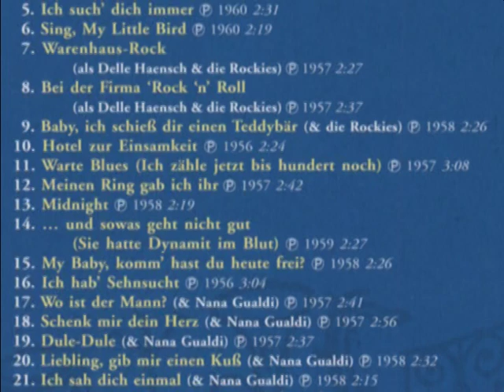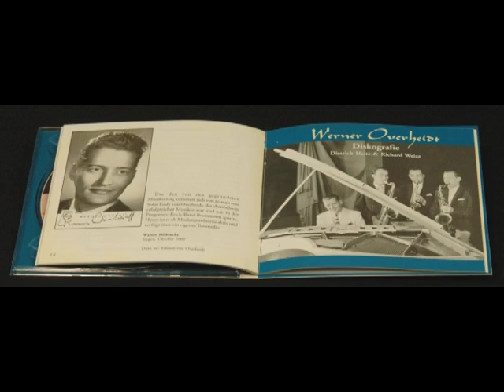Werner Overheidt und seine Solisten - Wenn ich dich verliere - BCD 17103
Erste CD-Kopplung mit Titeln des deutschen Nachkriegs-Stars. - Top-Cover-Versionen populärer US-Songs, so z. B. von Elvis' Heartbreak Hotel, und Gogi Grant's The Wayward Wind - Begleitung durch die besten Orchester der 50er Jahre - Duette mit der Schlager-Ikone Nana Gualdi

Werner (von) Overheidt zählte zu den musikalisch hervorragendsten, aber stets unterbewerteten Sängern und Bandleadern der
unmittelbaren Nachkriegszeit und der fünfziger Jahre. Geboren 1924 in Oberhausen, kam der ausgebildete Pianist nach Bayern,
wo er seine ersten jazzig-swingenden Formationen gründete, u.a. die Teddies. Das Live-Publikum schätzte sein Können, er trat
bereits 1953 im noch blutjungen Fernsehen auf und erhielt kurz darauf einen Vertrag bei Decca.
Langfristig populär als Sänger wurde er nach demWechsel zur Philips 1956. Hier entwickelte sich Overheidt u. a. durch viele deutsche
Cover-Versionen US-amerikanischer Songs zu einem vielbeschäftigten Solisten; in seinem Repertoire standen Songs von Jim
Reeves, Perry Como, Jimmie Rodgers, Marty Robbins, Paul Anka, Gogi Grant, Guy Mitchell und anderen. Sein Markenzeichen war
das Hotel zur Einsamkeit, die deutsche Fassung von Elvis Presleys erstem amerikanischen Nr.-1-Hit Heartbreak Hotel.
Mit weiteren Übernahmen hatte Overheidt ganz einfach Pech  gleich mehrfach kamen ihm Kolleg(inn)en mit denselben Veröffentlichungen
zuvor; was seine Titel zwar nicht schwächer machte, sie aber im Verkauf hintenan standen. Overheidt wurde
ein zusätzlicher Qualitätspunkt  stets von den profiliertesten deutschen Orchestern jener Zeit begleitet, u.a. von den Ensembles
von Adalbert Luczkowski, Benny deWeille, Willy Berking, Heinz Kiesling und Alfred Hause.
Zu Overheidts gelungenen Arbeiten gehören auch mehrere Duette mit Schlagerstar Nana Gualdi von den Starlets, darunter Wo
ist der Mann, Schenk mir dein Herz und Liebling, gib mir einen Kuß. In seinem Musikerherzen blieb der Sänger stets eher ein
Bandmusiker, was er nach dem Ende seiner Solistenkarriere auch wieder intensivierte. Er spielte mit eigenen Combos erfolgreich
in Clubs und Kurhäusern und war sogar im Kinofilm 'Ja, so einMädchen mit 16' zu sehen. Später arbeitete er als Redakteur beim
SWF, gründete seinen Musikverlag und leitete stellvertretend das Kurorchester von Bad Wiessee. 1994 starb Overheidt.
Sein Schaffen als Sänger wird auf der vorliegenden CD erstmals anschaulich dokumentiert; sie verschafft ihm den Stellenwert,
den dieser Könner verdient.